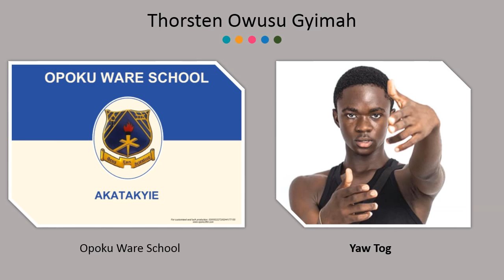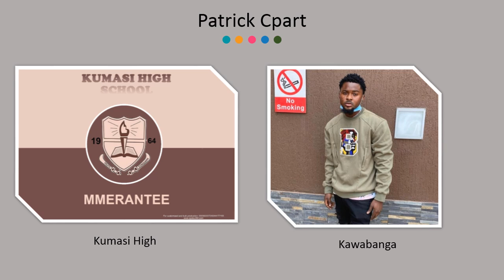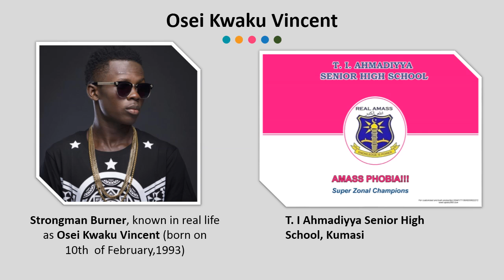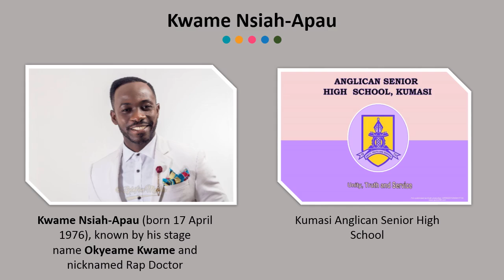Your Favorite Kumerica Musicians & Their SHS They Attended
All popular Kumerica musicians in Kumasi

Your Favorite Celebrities and the High Schools they attended in Ghana

Used elements:
Shapes: Top corner rounded rectangle
Font: Tw Cen MT
Animation: Fly in

Here, I have used PowerPoint 2016 for this tutorial but you can use PowerPoint 2010 or 2013 to make this one.